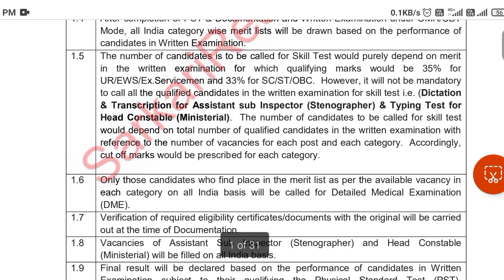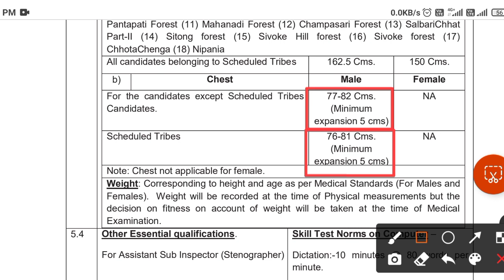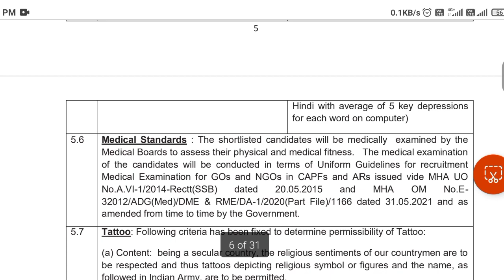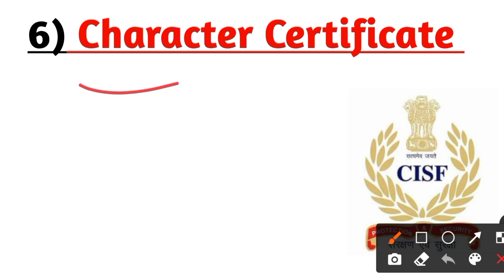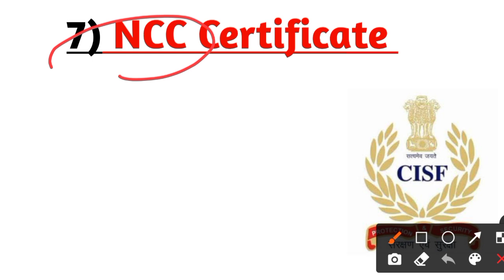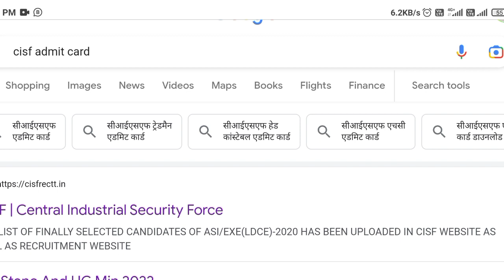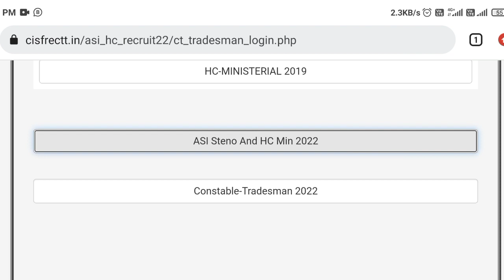CISF भर्ती 2022 | फिजिकल के लिए ये डाक्यूमेंट्स बनवाकर तैयार रखें | CISF Head constable Documents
cisf ke physical me kya documents lekr jaye
cisf head constable ministerial document verification
girls CISF Head constable physical Document

CISF Head constable and ASI Physical Document

CISF Head constable and ASI Document verification

CISF Head constable Document list for physical

CISF girls bharti Document

CISF HCM running Document

CISF running documents

CISF head constable bharti girls documents

cisf HCM documents

CISF document list